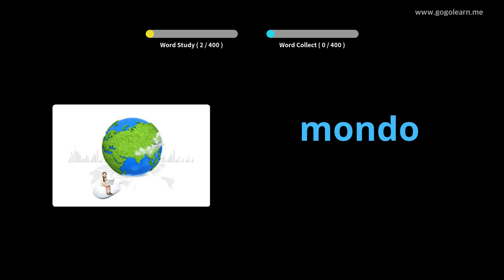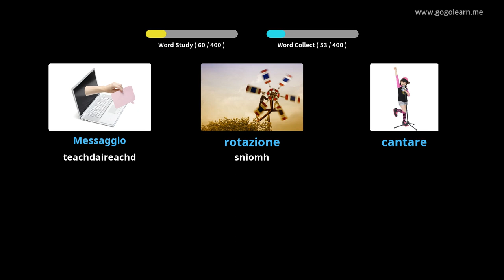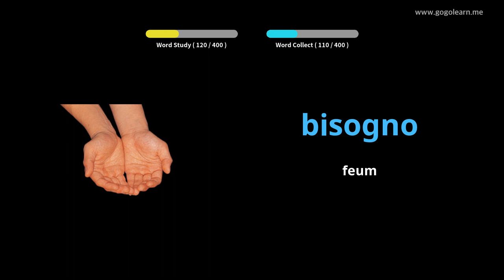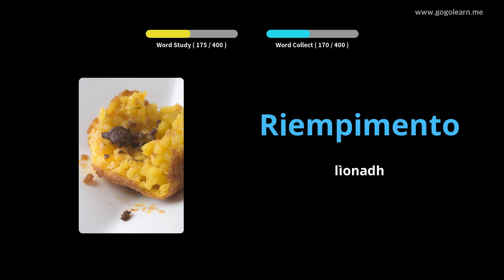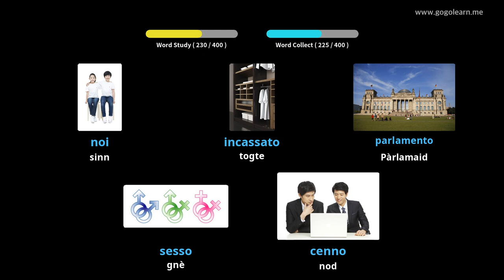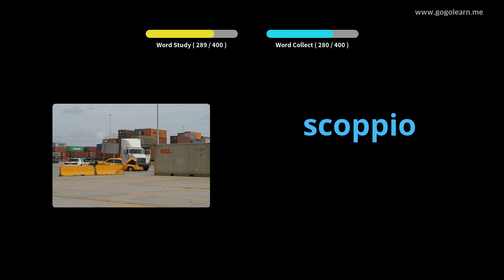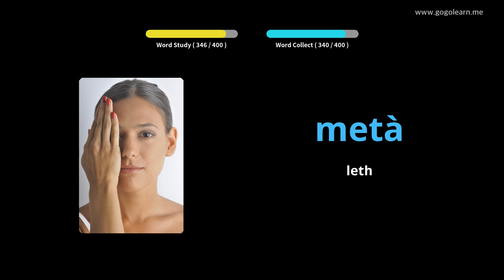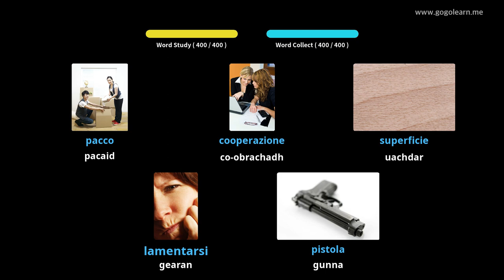Àrd-sgoil Briathrachas Eadailteach 3 | Golearn